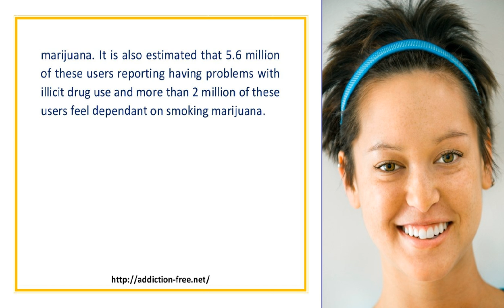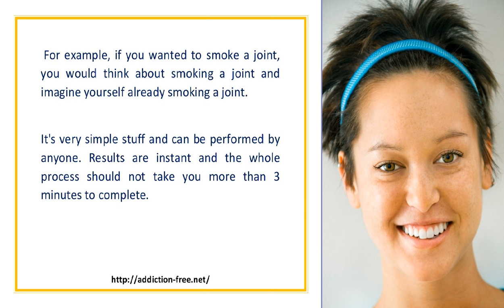How To Stop Marijuana Cravings